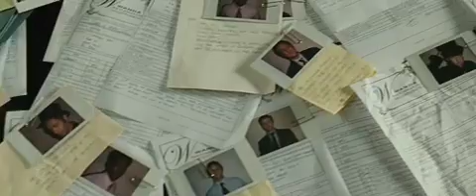Penelope: High-Def Movie Trailer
The high-def movie trailer for the new Christina Ricci movie, Penelope, which opens in theaters Feb. 29, 2008.